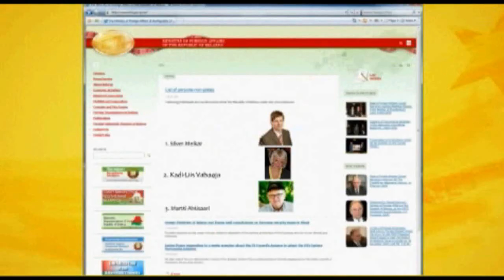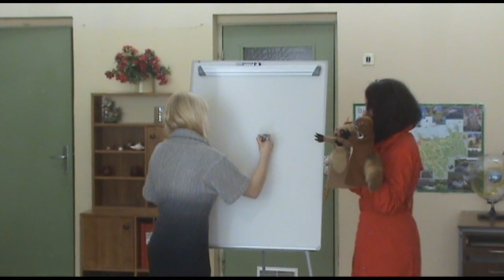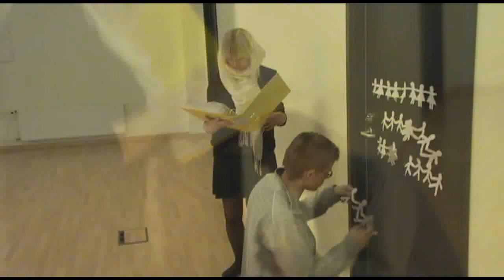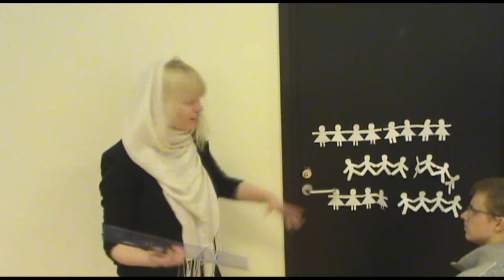Klassikokkutulek 3/4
Lõpukella film!